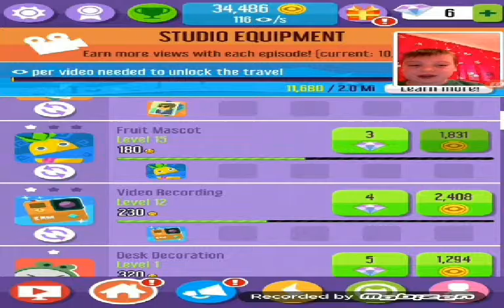Vlogger go viral #3